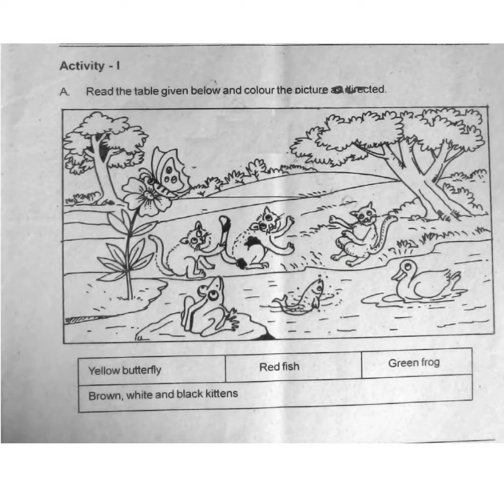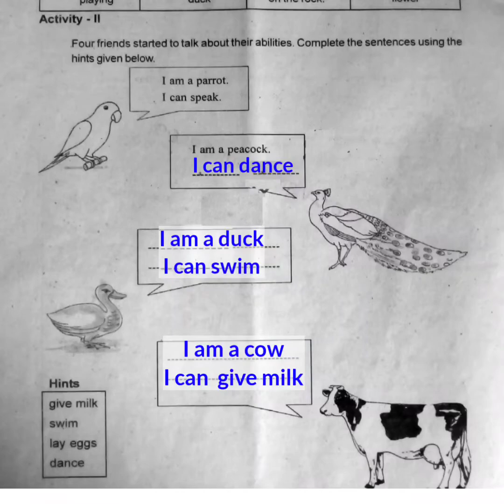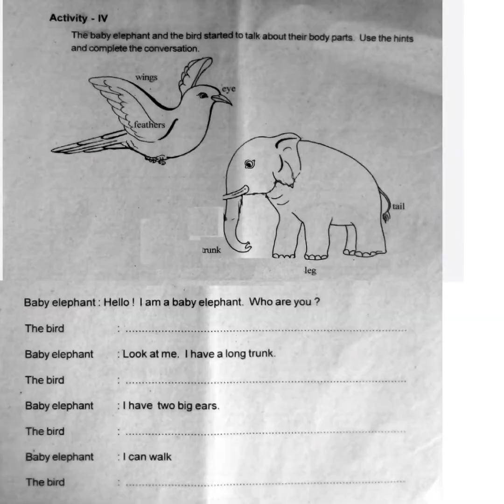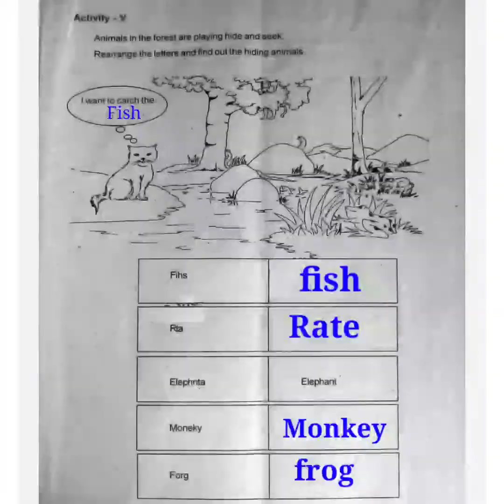മുൻവർഷ ചോദ്യപേപ്പർ |STD 1 English | Second Term Evaluation |Previous Christmas Exam Questions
കൂടുതൽ ചോദ്യപേപ്പറുകൾക്കായി PLAYLIST നോക്കുക